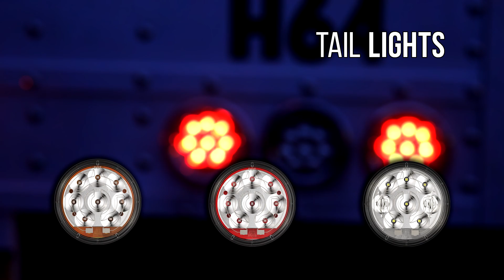SmartHeat® Heated LED Lights from J.W. Speaker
Winter weather can cause snow and ice build up on the outside of lights, reducing visibility. This creates a dangerous situation not only for you, but to others as well. J.W. Speaker’s line of heated LED lights with SmartHeat® is redefining lighting with its integrated lens heater technology.

Each light is designed to automatically de-ice the surface of the lens. Products with SmartHeat® Technology provide peace of mind during cold and snowy conditions by maintaining your ability to see and to be seen.